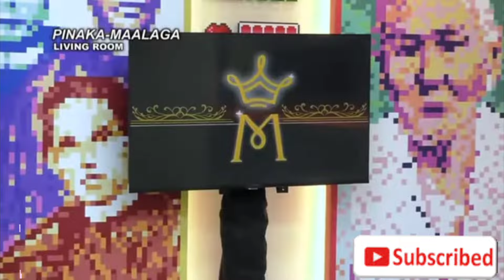Ài ni brother na si Madam Sinubukan Ang Apat na Natitirang Hs🏠🏠🏠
Pagpili Ng kanilang mga Rank at spot syempre pipiliin mo sarili mo..mahal ko kapwa ko bago Ang iba..pero sa kabutihan sa ating kapwa Hindi mawawala Yan para sa mga pilipino..tulungang lang para sa ikaka angat sa pamilya..dapat magiging Patas ka sa sarili mo sa pagpili alam mo Yan kung Anong na iambag mo sa Bahay...

Matira matibay kung sino ung nagpapakatotoo sa loob Ng Bahay ni Kuya un ang Big winner 🏆 laban lang mga House 🏠 mates sa mga challenge pang natitira Hanggang dulo...LAHAT Naman deserve manalo...